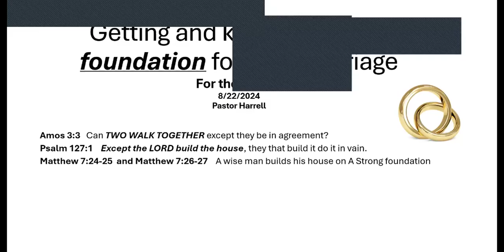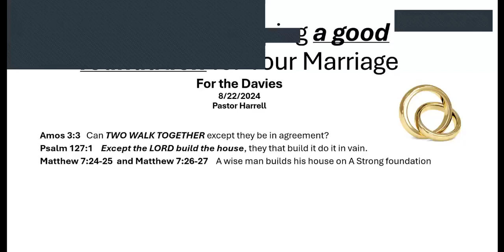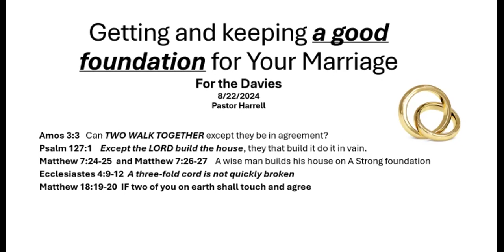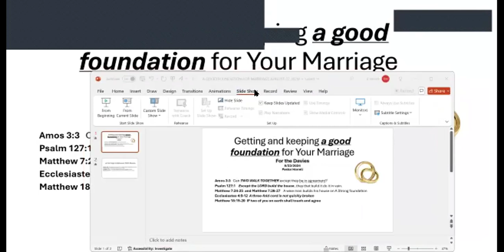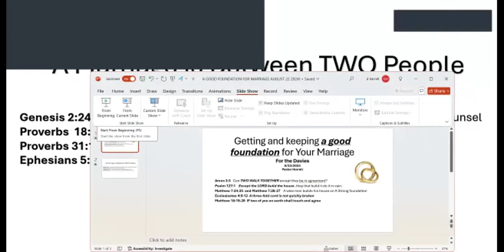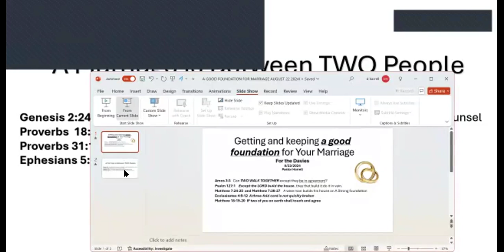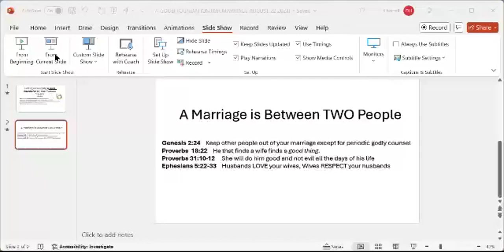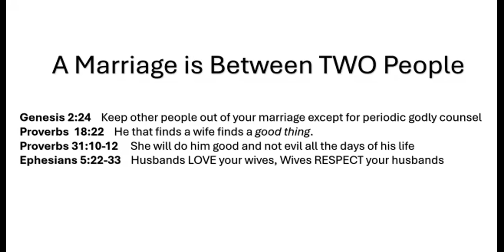MARRIAGE 101:GETTING and KEEPING a Good Foundation for Your Marriage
Can TWO WALK TOGETHER except they be agreed?
MARRIAGE 101:  A marriage is between TWO PEOPLE.

DORIS HARRELL
WORD-OUT OUTREACH
CFTADM
Consuming Fire Teaching and Deliverance Ministries
SACRAMENTO, CALIFORNIA